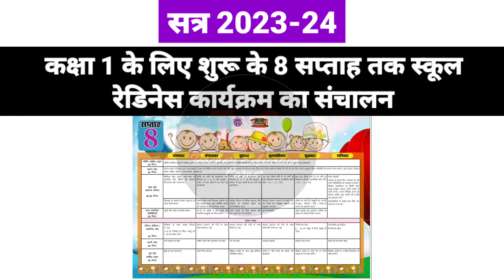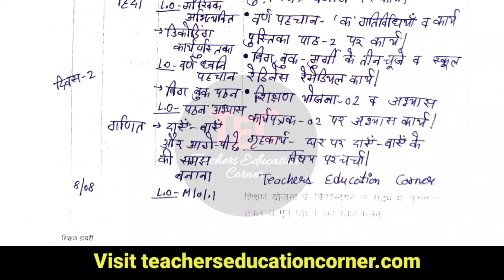12 अगस्त तक Shikshak Diary Class 1|School Readiness Shikshak diary kaksha 1| shikshak diary august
शिक्षक डायरी सत्र 2023-24 नई आधारशिला क्रियान्वयन संदर्शिका के अनुसार | सत्र 2023-24 Shikshak Diary school readiness program activities के साथ | शिक्षक डायरी कक्षा 1 प्राथमिक स्तर 7 से 12 अगस्त 2023 तक

📃 Technical Support और अन्य महत्वपूर्ण जानकारियों के लिए अभी Join करे हमारे Telegram group को👇

✳️ शिक्षक DBT 2023-24 के लिए तत्काल करे यह कार्य | Prerna portal per student verify/delete kaise kare

Queries Covered:
shikshak diary july 2023
shikshak diar August 2023
vidya pravesh
vidyalaya taiyari module
vidyalay taiyari
vidya pravesh programme
vidya pravesh kya hai
vidya pravesh karyakram kya hai
class 1 shikshak diary pdf